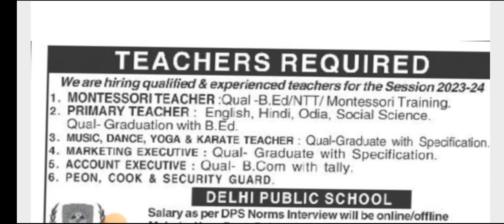DELHI PUBLIC SCHOOL TEACHER VACANCY/ REPUTED SCHOOL TEACHER VACANCY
4) DAV JOB EXPERIENCES:
coming soon

🌟Here is the perfect channel where you can get:

1️⃣ Multiple Vacancies of teaching and Non-Teaching posts;
* Government school
* Non-Governmental School
residential school

3️⃣ Tips & tricks about Teaching Interviews

4️⃣ My job experiences

5️⃣ My Interview Experience in various schools

6️⃣ Frequently asked questions

7️⃣ Best feedback to the interviewers

8️⃣ Different syllabus discussion

9️⃣ Salary negotiation discussion

🎯Teaching job vacancies with b.ed and without b.ed, teaching job vacancies only for online interview, teaching job vacancies only for offline interview, teaching job vacancies, B.ed college teaching vacancies, B.ed college non teaching vacancies, p.hd vacancies in different universities